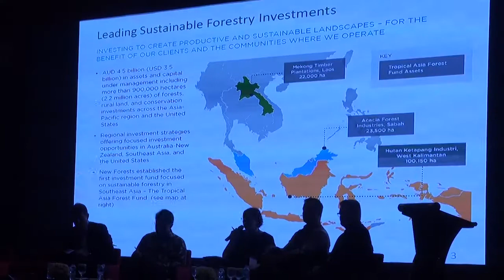Highlights from the 3rd Asia-Pacific Rainforest Summit